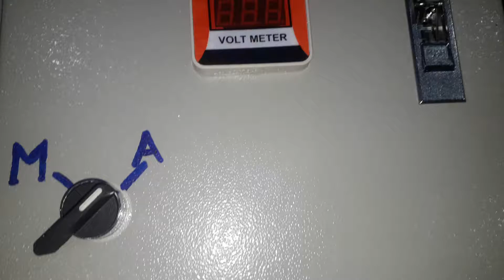Auto press panel 5.5k